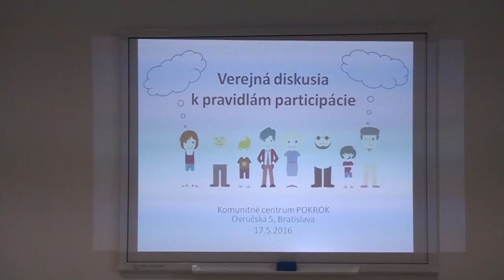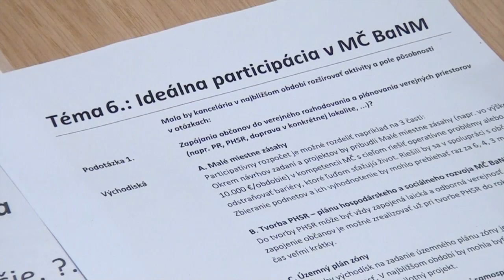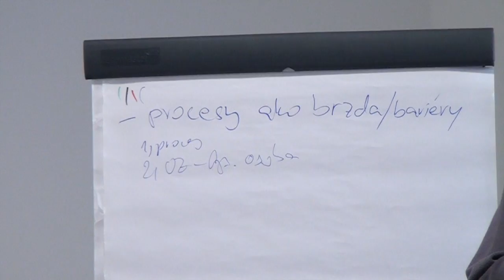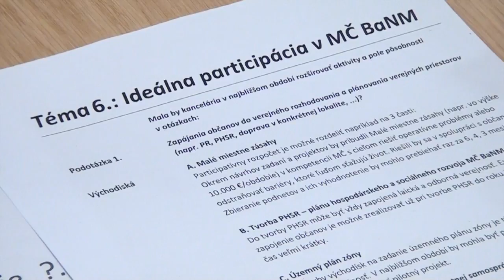Nové pravidlé participatívneho rozpočtu